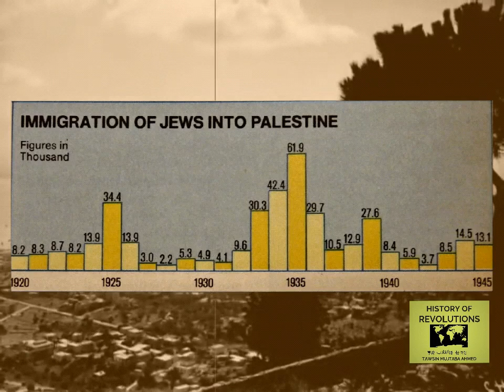Resistance to British, French and Italian Colonialism: Izzudeen Al Qassam (عزالدين القسام)